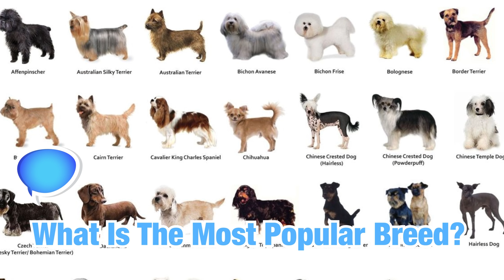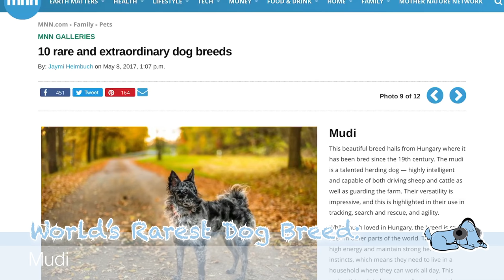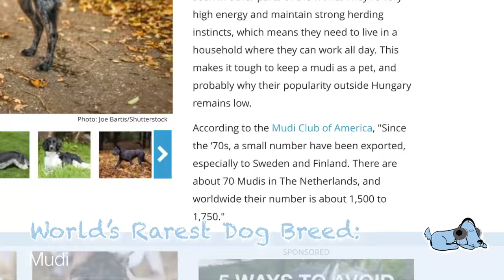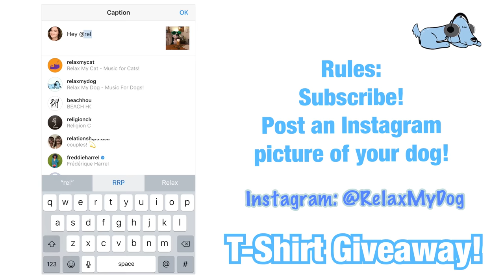The Worlds Rarest Dog Breeds! Dog Breeds You've Never Heard of!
The Worlds Rarest Dog Breeds! Dog Breeds You've Never Heard of! - What's your favourite dog breed? German Shepherd? Border Collie? Poodle? It's guaranteed you've heard of a lot of different breeds of dogs, though you might not be able to point them out; but what if we told you there were more! There are many dog breeds you probably haven't heard of, and some of them are ADORABLE! Leah and Milo are here to tell you about them!